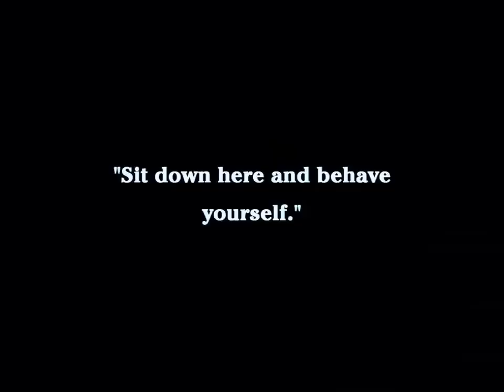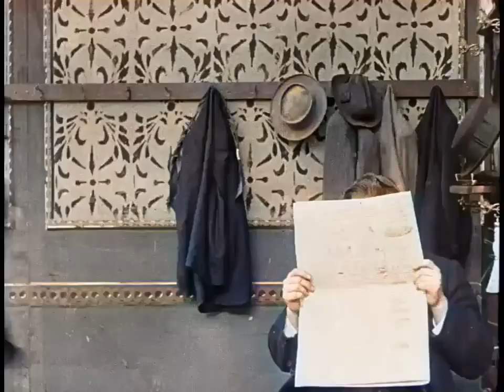🔥🔥🔥Charlie Chaplin - Full Episodes 2023 | A Night Out - Color🔥🔥🔥